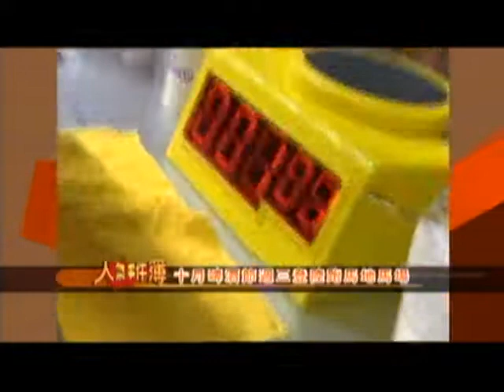馬上全接觸 13/10/2009